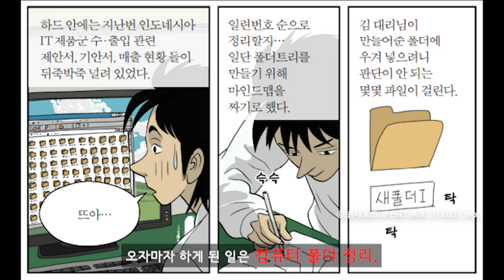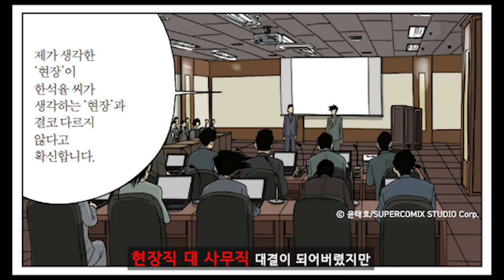이것이 회사원의 리얼 현실이다...!! 미생 시즌1,2 스토리 간략 리뷰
※본 영상은 미생 발행본 15권 출간기념 영상이며

0:00 인트로
0:10 시즌1
8:03 시즌2

02월24일 미생 단행본 15권 출간!